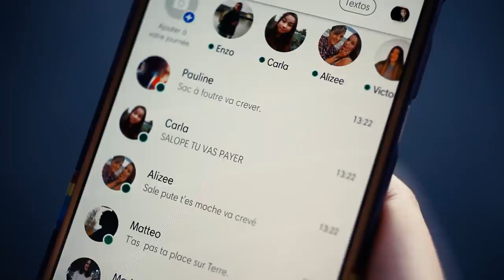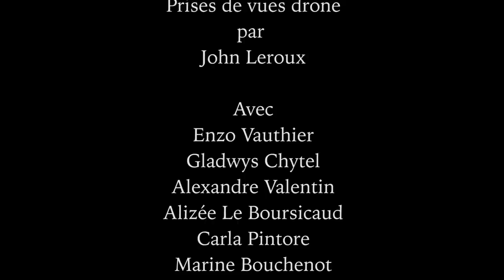Film harcèlement scolaire "Parle !"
Film écrit, réalisé, monté par 7 élèves du lycée Jacques Marquette de Pont-à-Mousson à propos du harcèlement scolaire.
Tournage qui s'est déroulé sur 2 jours.
Fiction dont certaines scènes peuvent heurter la sensibilité des plus jeunes.